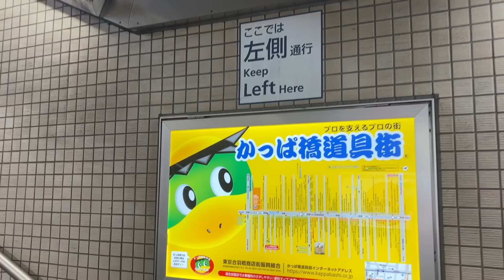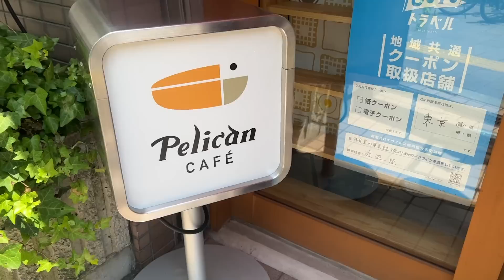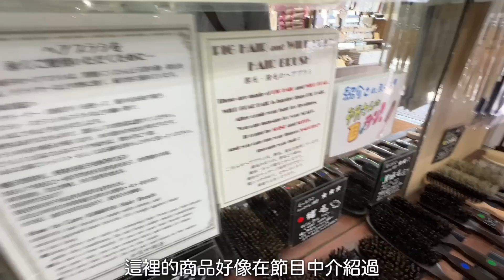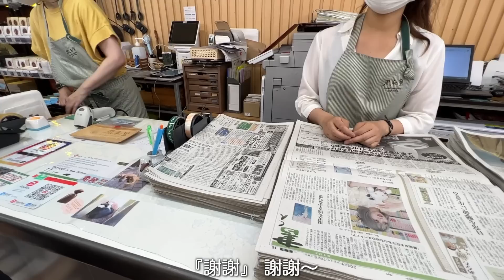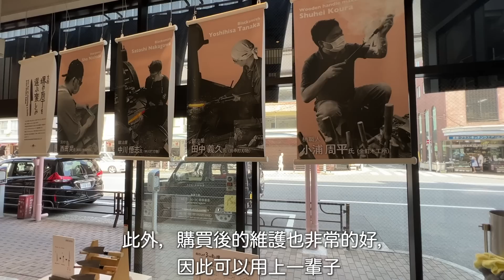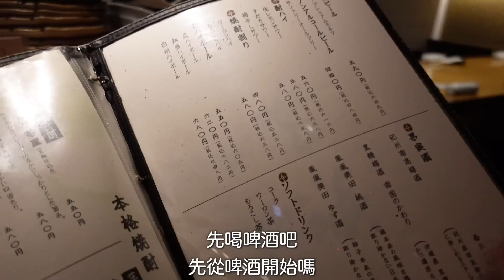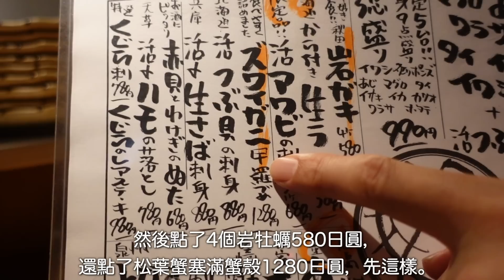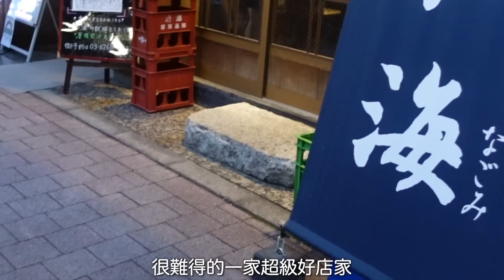【日本夫婦🇯🇵東京回鄉篇】Part ❸ /在淺草周邊購物 / 合羽橋道具街 / 在海鮮居酒屋超滿足的一個夜晚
今天還是在日本回國的兩天的Vlog。
（還沒看過第❶篇、第❷篇的人下面有登載URL。）
走過銀座的步行者天堂去買家常菜，
第二天坐地鐵到淺草的田原町，去了以吐司有名的pelican咖啡廳，
在合羽橋道具街購物。
晚餐因為累了，本想在飯店附近的海鮮酒館簡單吃完就好，
結果發現是一家非常好的店。
不僅是海鮮便宜，服務生的服務，料理的品質都遠超過了價格，非~常棒。
在疫情之下顧客減少，還能不降低品質和服務質量，努力奮鬥的樣子，真的讓我們很感動。
再次嚐到了時隔3年的故鄉東京，果然是了不起的街道，依舊還是感動萬分。

這次影片內介紹的店鋪也全部登在下面，
所以一定要在東京觀光時作爲參考。
感謝大家一直以來的收看。

●銀座步行者天堂（僅限週六和週日，下午12點到18點）
●銀座三越（地下2樓爲禮品，地下3樓爲家常菜及生鮮品）
●道具屋 Nobori （ 主要產品爲西式餐具 。 studio m'的產品一應俱全 ）
●酒々屋 和海　SASAYA NAGOMI（飯店隔壁的海鮮居酒屋）
雖然因疫情客人減少了，但是平常好像是非常有人氣的海鮮居酒屋。
請儘量預約好座位再去吧。
此外，影片內的9種綜合拼盤套餐是限定的，請務必在5點開店時能點到喔。
※ 不一定每天都有。

【相關影片】
●日本夫婦🇯🇵日本回國篇 Part❶ / 日本夫婦選出的臺灣特產伴手禮 / 從臺灣出境到日本入境 / 東京返鄉篇
●日本夫婦🇯🇵日本回國篇 Part❷ / 在築地場外市場購物 / 築地→銀座→有樂町 / 享受牛大腸的夜晚 / 東京返鄉篇
●日本夫婦🇯🇵日本回國篇 Part❹ / 東京最後一天在銀座→到表參道購物 / 無印良品 / PORTER / 沖縄常設物産店 / 在當地自產自銷的餐廳享受自然葡萄酒之夜/ 東京回鄉篇
●台灣回國後~自家隔離中的飲食生活 / 不招來疾病！【最強的蔬菜湯】 / 生命之鹽 / 用Vermicular鑄鐵鍋煮蔬菜湯生活 / 用最近讀過的書實踐的生活 / 台北生活

🌿Camera；sony α7c
🌿BGM；audiostock